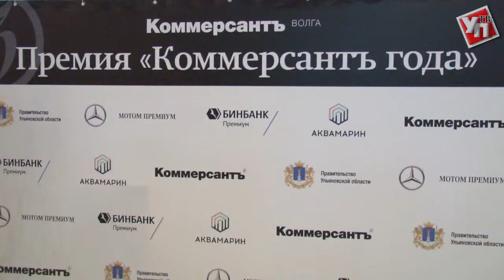КоммерсантЪ года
Вечером 23 мая бизнес- и политический бомонд собрался в стенах одного из центральных отелей Ульяновска, чтобы принять участие в яркой церемонии вручения премии «КоммерсантЪ года».